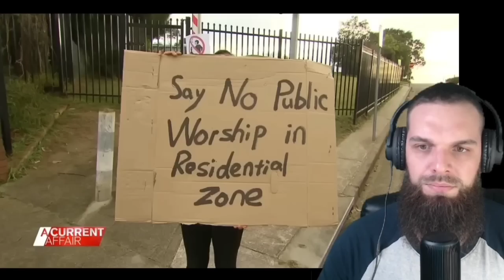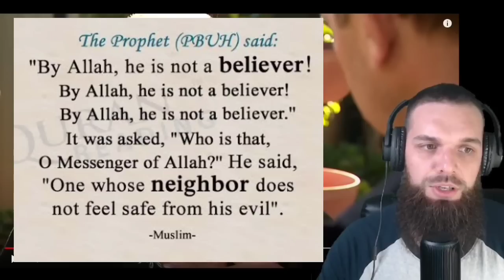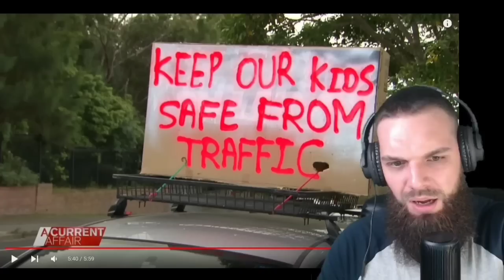Famous Muslim Convert Sonny Bill Williams Faces BACKLASH! For Building Masjid in Sydney Australia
Sonny Bill Williams is a well known New Zealander and Revert to Islam, he is a former professional Rugby League/Union player and pro Boxer. Sonny converted to Islam in 2009 and is very active in the Muslim Community in Sydney Alhamdulillah. But unfortunately, lately he has received some backlash by local people in the suburb of Hurtsville Sydney Australia, where he has helped raise funds to establish a new Masjid/Mosque. The local people do not want the mosque there as they are worried about traffic and noise.

In this video I react to an Australian news report covering what has been happening, it features an interview with Sonny and some of the locals that are protesting.